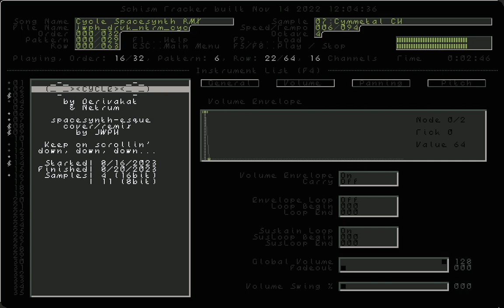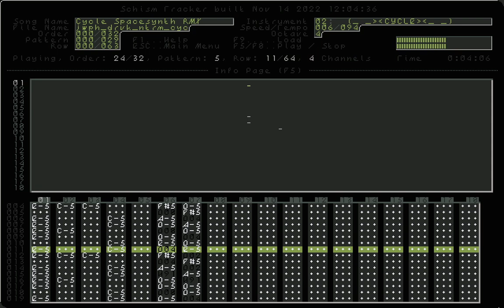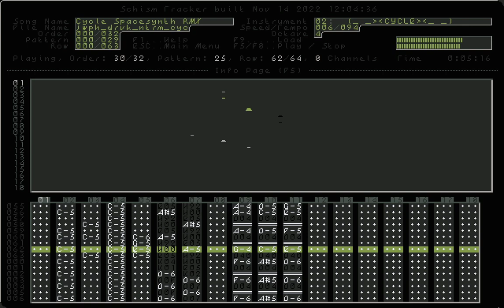TRACKERTUN'D: Derivakat & Netrum - Cycle (XM/Spacesynth'd Remix/Cover)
My own early Laserdance-inspired trackertune take on @Derivakat and @netrumsounds' latest collab track "Cycle", of which it lies in between contrasting elements of calm and despair within a turbulent online society. All done in OpenMPT in just a span of four-ish days, right in the middle of everything else uni. Honest feedback appreciated!

This is the later raw, tracker render of the whole thing; the earlier, slightly-mastered mix can be found

Schism Tracker Configs:
Resampling Mode: Cubic Spline
Resampling Freq.: 44100 Hz

Sample Credits:
1 - 4, 8, 13, 15, 16 : TAL-U-NO-62, me
6 - 7, 9 - 10, 12: LinnDrum (reverbs on kick, snare, and clap*)
11: Saga Musix
14: Radix (?)
* courtesy of Valhalla Supermassive by Valhalla Audio